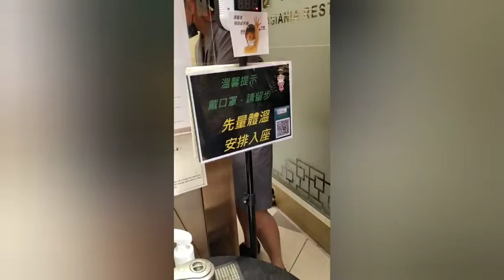Menikmati dimsum yamcha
Berbagai macam menu dimsum tersedia dari yang manis,soft,pedas,dingin,panas
Untuk minumnya tingal bilang ke petugas suka minum teh apa,semua macam teh juga lengkap